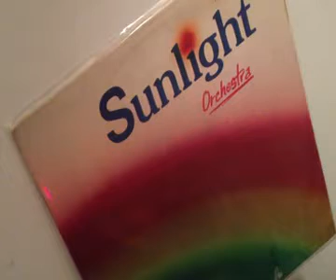SUNLIGHT ORCHESTRA - grosse tuerie de chez tuerie - kikar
voila janno comme promis  bonne écoute mes amis !!!